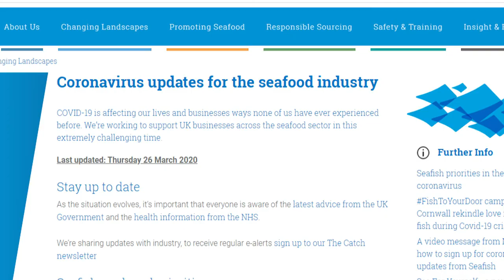Seafish Covid-19 update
Marcus Coleman, CEO, Seafish updates the UK seafood industry on what we're doing during the coronavirus outbreak.